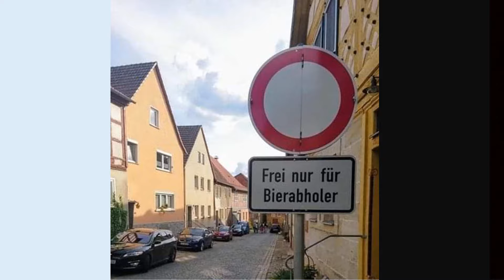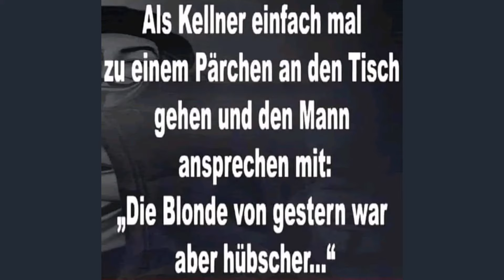Willys Humor - Folge 230